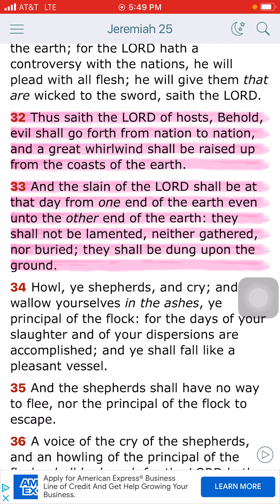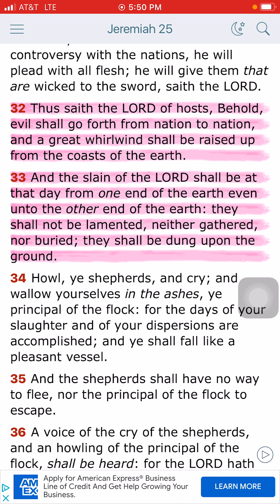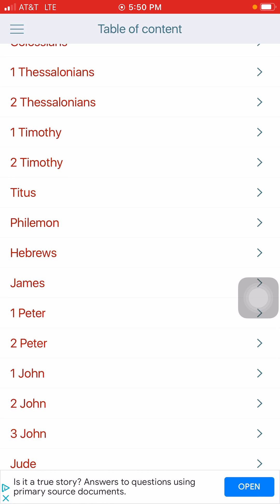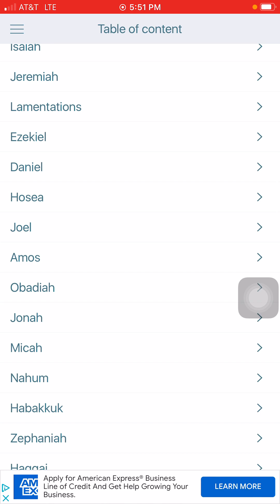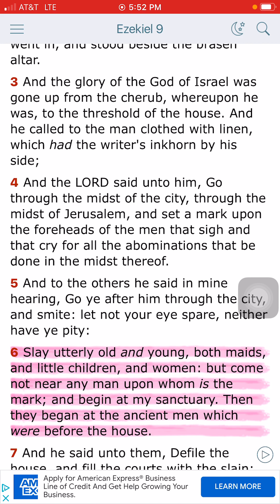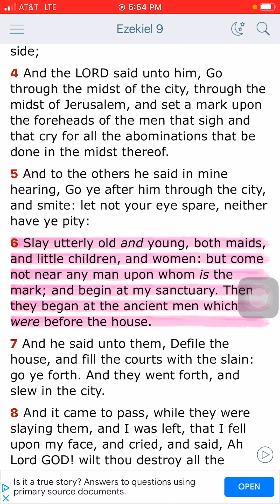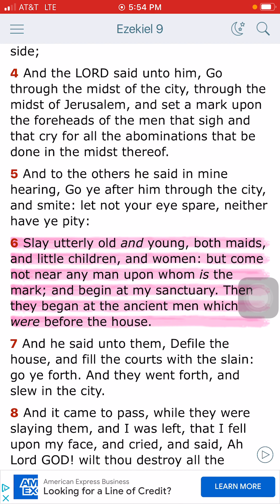The Lord Is About To Passover America With Death!!!